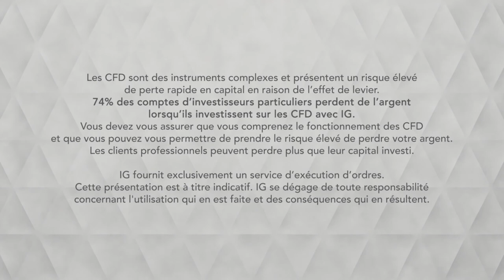Bourse - COPPER, le rebond pourrait se poursuivre à CT - IG 04.07.2019